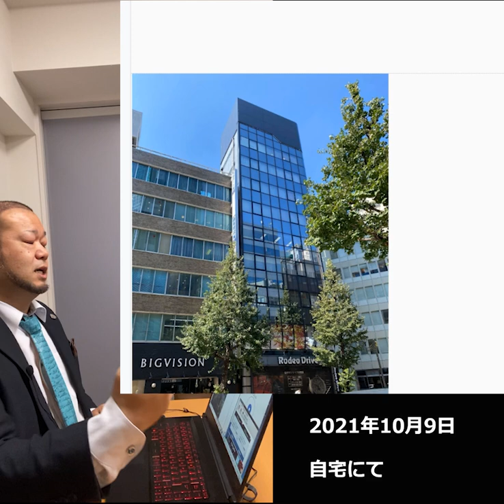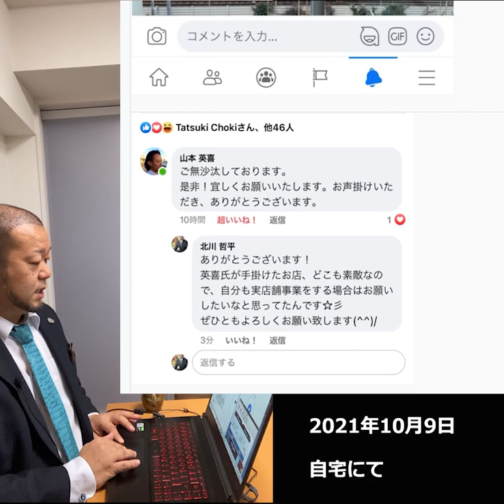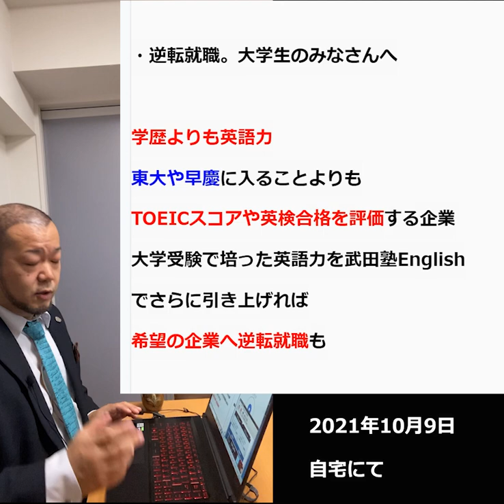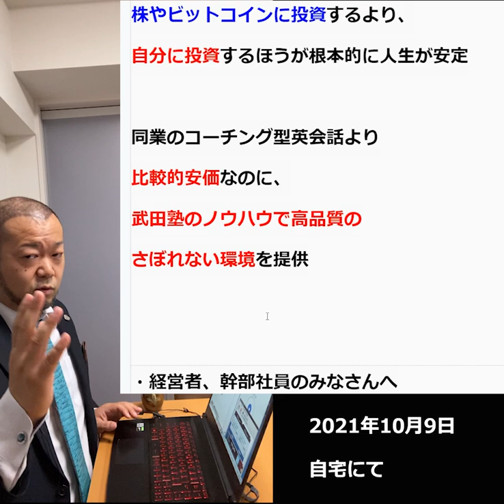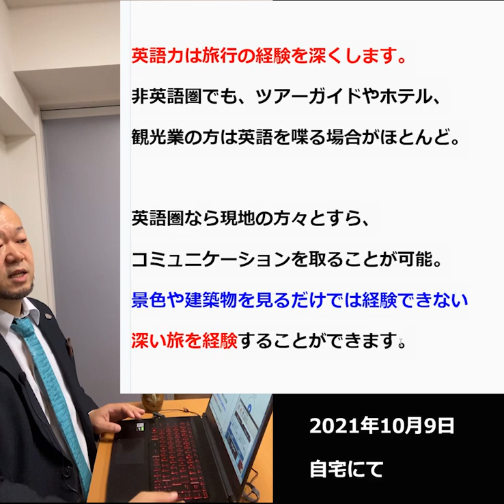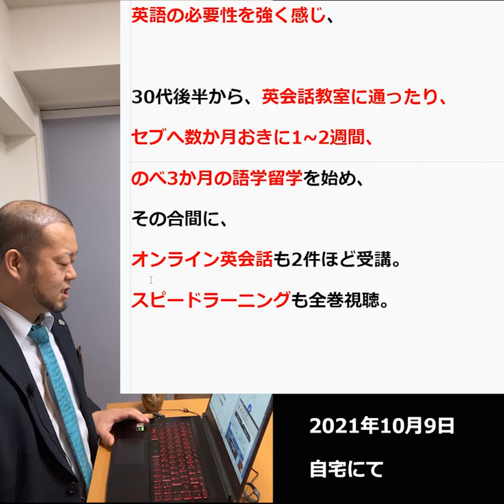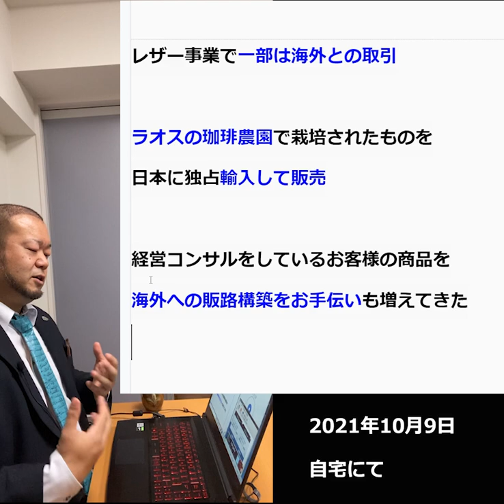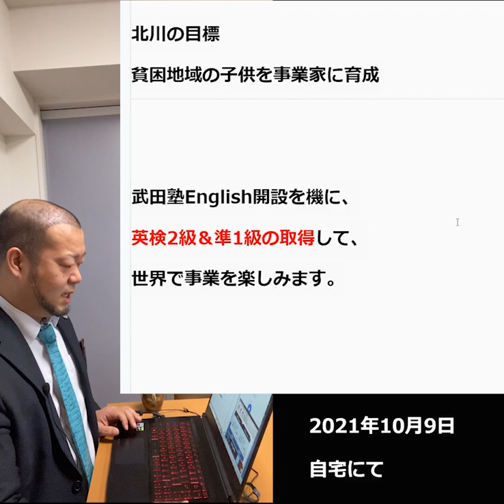【武田塾English 新宿校】これから進捗状況を報告させて頂く件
武田塾English新宿校を北川の会社でさせて頂けそうなので、その進捗報告をする動画です。

【北川哲平】
妻のパート収入をあてにしていた弱小起業家。

Reクリエイト株式会社 代表
1980年12月16日生まれ。広島県広島市出身、兵庫県姫路市在住。
2010年6月北川29歳の時、兵庫県姫路市でReクリエイト株式会社を設立。
資本金1円からスタートした会社を10年かけてですが1億円まで拡大。
県庁所在地でもない地方都市、姫路を中心に、いくつか事業をやっていますが括れば国内海外6事業を手掛ける地方の一実業家＆事業投資家。

犬🐕と惣菜パン🥖とスイカ🍉が好きです。

北川哲平は次の方々の影響を強く受けています。
須藤元気、堀江貴文、遠藤晃、和仁達也、柳生雄寛、北川米夫&則子（敬称略、順不同）

質問がありましたら是非コメント欄でお聞かせください！たくさんのコメントお待ちしております☆彡

【ビジネスオファー】
北川がアプローチさせて頂きたい方を『チャンネルページの概要欄』にいくつか記載しています。興味持って頂ける方がおられましたら、コメントやメッセージなど頂ければ幸いです☆彡